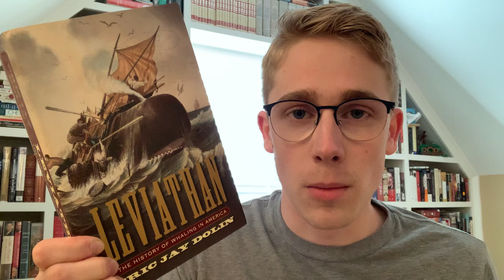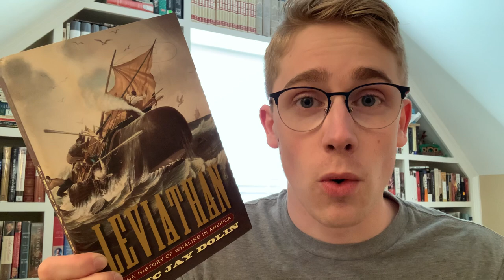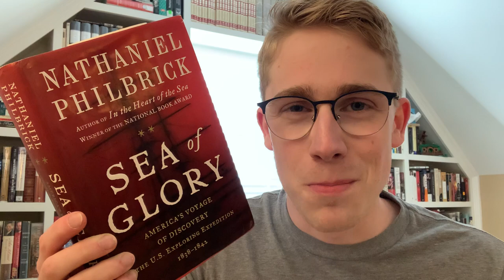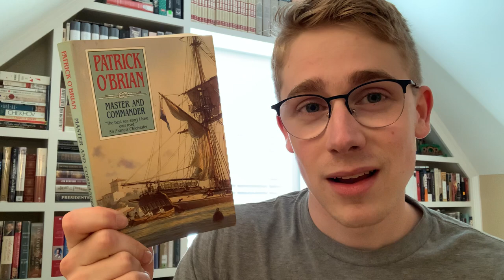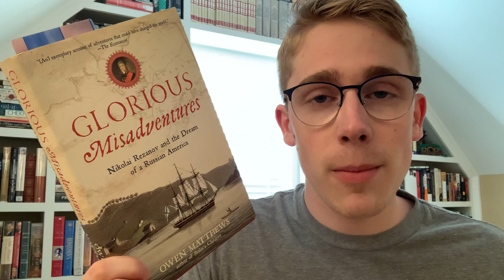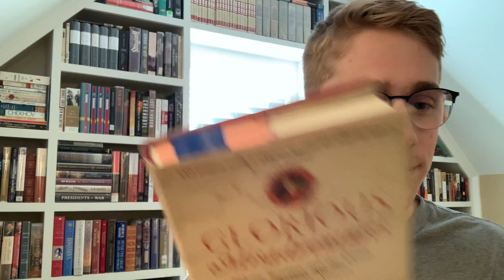A Very Maritime Book Haul!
Books mentioned:
The Bounty by Caroline Alexander
Sea of Glory by Nathaniel Philbrick
Master and Commander by Patrick O'Brian
Leviathan by Eric Jay Dollin